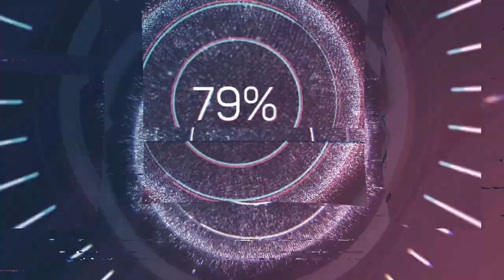Stefan Paluselli (1748-1805) - Missa Paesana (c.1790)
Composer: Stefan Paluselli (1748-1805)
Work: Missa Paesana (c.1790)
Performers: Miеkе van dеr SIuіs (soprano); Bеrnhard Landauеr (alt); Pеtеr Zіmpеl (bass); Kammerchor des Fеrdnandеums; Concеrto Armonіco; MіkIós Spányі (organ)

Stefan (Johann Anton) Paluselli
(Kurtatsch, 9 January 1748 - Stams, 27 February 1805)

Austrian monastic composer and teacher. In 1760 he was sent to Innsbruck for his education, studying at the St. Nikolaus school and functioning as a chorister at the university church. By 1768 he was a student at the University of Innsbruck in philosophy, and in 1770 his Singspiel Das alte deutsche Wörtlein tut was premiered. He entered the Cistercian abbey at Stams the same year, becoming ordained as a priest in 1774. He functioned as a teacher of violin at the abbey school, later being appointed as regens chori in 1791. Although his music adheres to the older stile antico, his instrumental works show awareness of the forms and structures found in the mainstream cities of Austria. His Singspiels, most in dialect, were particularly popular in the Tyrol; he composed 11 of these. He also composed several small occasional cantatas; six Masses; over 100 sacred works such as hymns, Psalms, motets, sacred Lieder, and antiphons; an oratorio; 10 divertimentos (partitas, cassations); a large serenade; a string quartet; a symphony; and a series of sogetti in 1790 as exercises for the voice. He was, undoubtedly, one of the most notable musical personalities of 18th-century Tyrol.